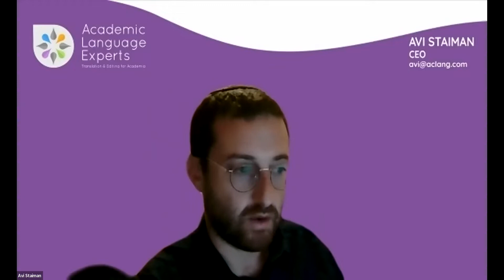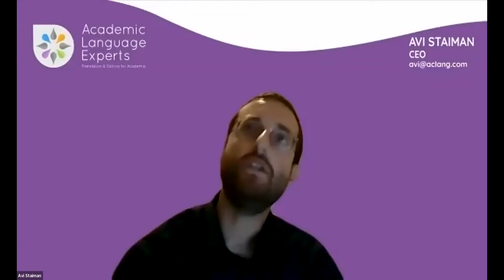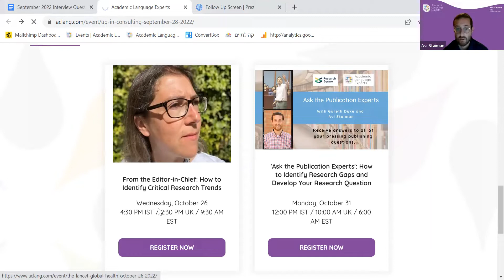Ditch the Negativity and Transform Your Relationship With Writing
The sheer magnitude of writing a book can be a deterrent for many academics, especially those learning how to navigate the world of academia. Jane Jones, developmental editor and academic book coach, will share how you can effectively plan your manuscript and transform the writing process into a positive experience.